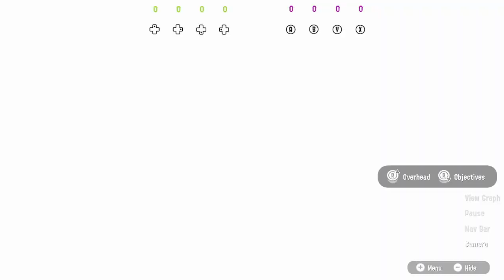Analysing My Losses #3 (Griefers' perspective)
How could I possibly win? (These players are not me BTW)

Game 1:      0:00
Game 2:      3:36
Bonus clip: 6:12